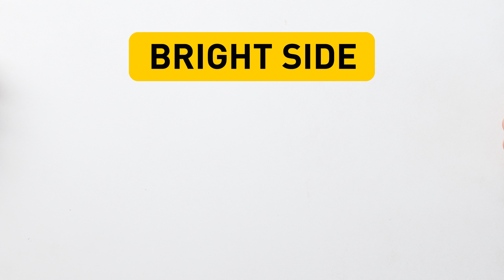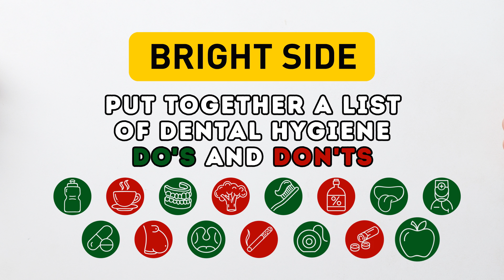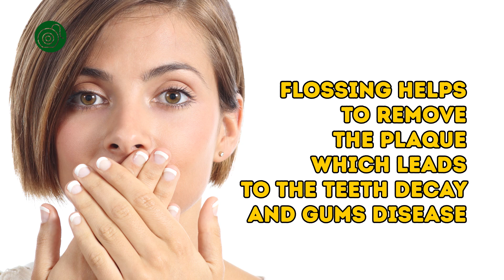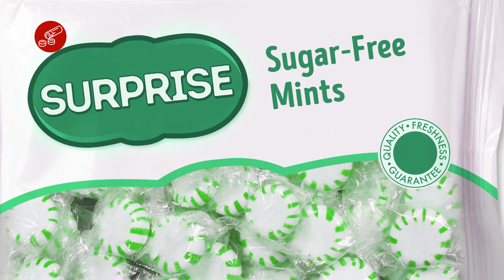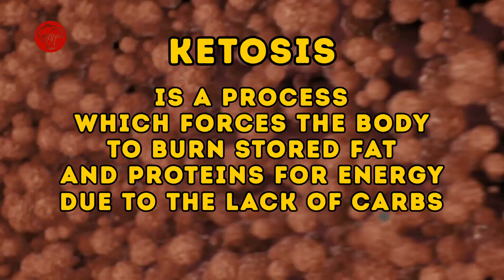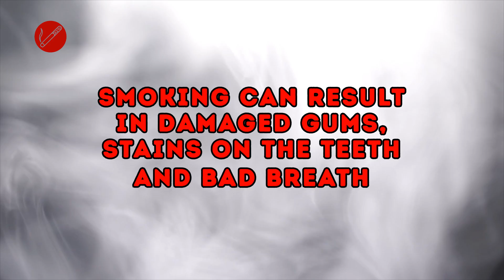15 Proven Ways to Get Rid of Bad Breath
Bad breath is a very touchy and personal question. Dental hygiene is important, but brushing your teeth twice a day and chewing gum may not be enough. There are scientifically proven cases of what may be the reasons behind bad breath. Let's find the root of the problem.
We at Bright Side have done some research and put together a list of dental hygiene do's and don'ts. Perhaps all you need to do is to adjust just one or two of your habits.

TIMESTAMPS
Drink plenty of water. 1:16
Don't drink too much coffee. 1:50
Clean your dentures. 2:38
Remember to floss after every meal. 3:09
Change your toothbrush every three months. 3:58
Do not neglect your tongue. 4:43
Go for alcohol-free mouthwash. 5:17
Avoid sugar mints. 6:20
Be aware of the medication you are taking. 7:13
Check for tonsil stones. 7:42
Watch your scales. 8:47
Say no to a low-carb diet. 9:24
Reconsider your smoking habit. 10:13
Eat more apples and other healthy food. 11:11
Visit your doctor. 11:49

SUMMARY
-     Water is never a bad idea. A sufficient amount of water stimulates the flow of your saliva and helps to avoid dehydration, which is often a reason for halitosis (that's how scientists call bad breath).
- Did you know that caffeine can slow down saliva production and, therefore, dry out your mouth? This will lead to that breath odor. It's better to drink a cup of tea during your lunch and dinner.
- Caring for your dentures is as important as caring for your teeth, so you should treat them accordingly. Practice the same oral hygiene that you would with your original teeth. Make a habit of cleaning them at night to get rid of bacterial buildup from food.
- Any food particles which stay in between your teeth for too long time act in the same way as if you left your trash bin full — they stink. The bacteria from food go deep below the gum line and may lead not only to bad breath but also to an infection. That's why flossing is no less important than brushing your teeth.
- Time flies when we are busy, and we may not notice how quickly our toothbrush gets old. An old toothbrush may be as unsafe to use as simply adding more bacteria to your mouth. So change your toothbrush regularly.
- When you brush your teeth in the morning, remember to clean your tongue with the tongue scraper. You won't believe, but it has been shown to reduce odor by up to as much as 70%.
- Many brands of mouth rinse contain up to 27% of alcohol in their ingredients. It dries out your mouth. As a result, as we have already learned, it brings an unpleasant smell after that minty freshness wears off within an hour. Another danger of mouthwash containing alcohol can appear if it is used by teenagers.
- Sugar is normally added to the mints people are so eager to take after a meal. You do so to freshen your breath, and you think that you do the right thing. But, unfortunately, the situation is quite the contrary.  Sugar in these mints is exactly what helps the bacteria in your mouth to grow.
- Such medications as antidepressants, painkillers, and antihistamines may suppress saliva flow and can be the reason for a chronic dry mouth. So, remember to ask your doctor about the side effects of any prescribed medications.
- If you're not aware, tonsil stones are a mix of debris and bacteria that sit in the back of the throat. They look like white spots or bumps and smell nasty. You might have never heard of them but, in fact, they are pretty common.
- Tel Aviv University researchers have published a study that has found a direct link between being overweight and having bad breath: the more obese you are, the more likely your breath will not be as pleasant as you would like.
- "Ketosis: this is a process which forces the body to burn stored fats and proteins for energy due to the lack of carbs. The thing is that if your diet is too strict, your body will start to produce such chemicals as ketones.
- Smoking dries out your mouth while nicotine tends to squeeze blood vessels - as a result, you don't receive a healthy amount of saliva.
- When you crunch celery, apples, carrots, or similar food, it removes the remains of food stuck between the teeth. What is more, it rids of bacteria that live on them.
- If you have tried everything, followed all the recommendations, but bad breath still bothers you, probably it's time to visit the doctor.